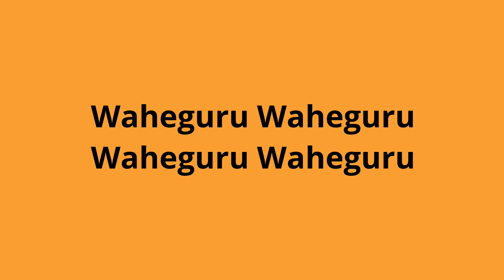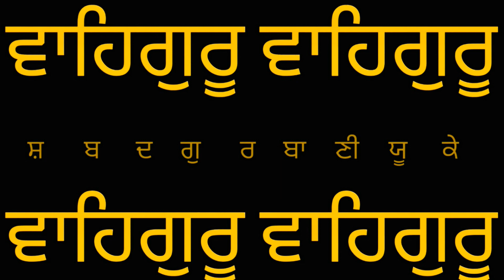Gurdwara Guru Nanak Darbar Southall(GGNDSouthall)Waheguru NaamSimran Bhai Jagtar Singh Ji JammuWale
Gurdwara Guru Nanak Darbar Southall (GGNDSouthall) Waheguru NaamSimran LIVE
Bhai Jagtar Singh Ji Jammu Wale,
Ragi Jagtar Singh Jammu Wale
Bhai Simranjit Singh Ji Hazoori Ragi, Bhai Gurjinder Singh Ji Hazoori Ragi Shabad Gurbani Kirtan Today 07/05/2023 by ShabadGurbaniUK.

LIVE Gurdwara Guru Nanak Darbar Southall Today on 27/06/2022

Sarbat Da Bhalla Mahaan Gurmat Samaagam DAY 2 Today 29/04/2023 (GGNDSouthall) LIVE ShabadGurbaniUK.